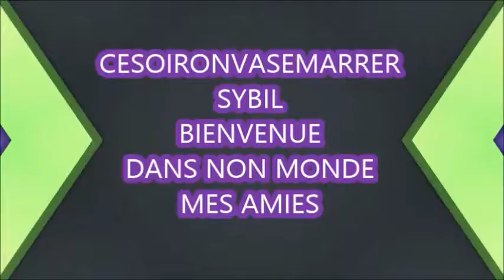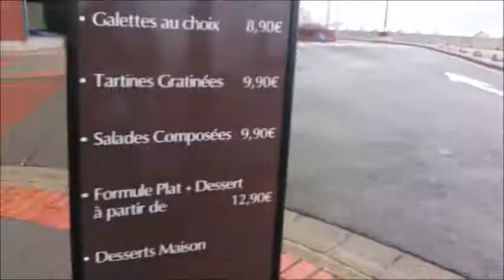Souvenirs des Hauts de France chti villa classées aux façades colorées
Hauts de France Mers les Bains et ses villas classées